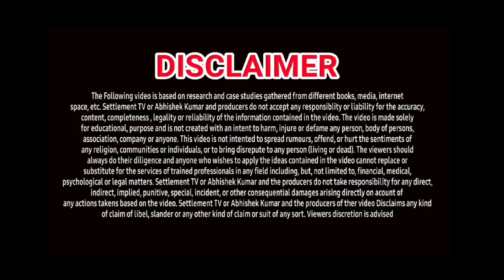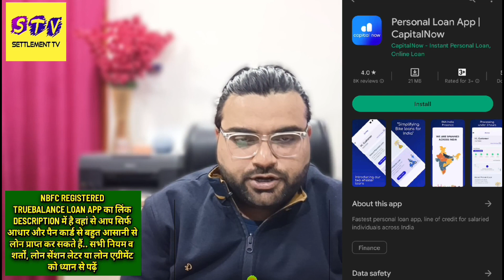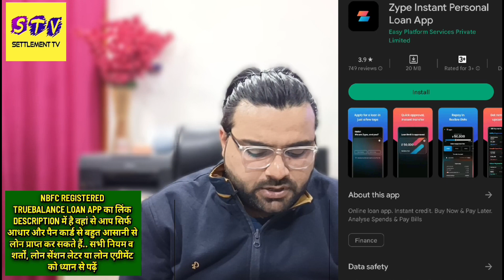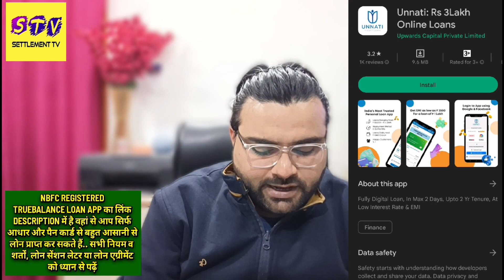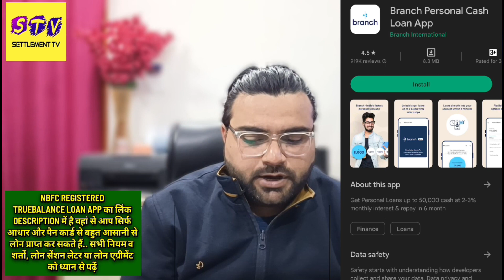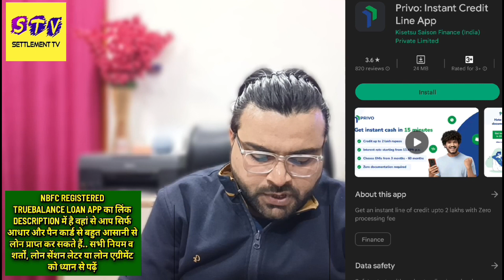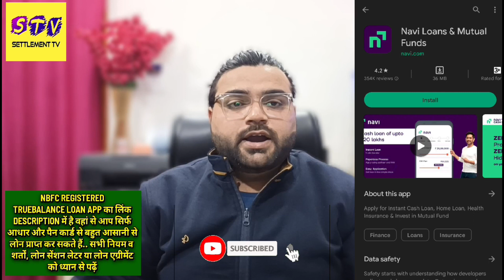TOP 8 LOAN APPS IN INDIA | FEB 2023 UPDATE | LOW CIBIL INSTANT PERSONAL LOAN APPS | NO SALARY SLIPS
सिर्फ आधार और पैन कार्ड से भी मिलेगा लोन

1. 8 BEST LOAN APPS
2. NEW LOAN APPS FEBRUARY 2023
3. INSTANT LOAN APPS
4. TODAYS LOAN APPS
5. BEST LOAN APPS
6. TOP 8 LOAN APPS IN INDIA
7. TOP LOAN APPS IN INDIA
8. INSTANT LOAN APPS IN INDIA
9. BEST LOAN APPS IN INDIA
10. AADHAR CARD LOAN
11. PAN CARD LOAN
12. EMI LOAN
13. INSTANT LOAN APPROVAL
14. LOAN APPROVAL IN MINUTES
15. LOAN WITHOUT SALARY SLIP
16. LOAN WITHOUT BANK STATEMENT
17. LOAN APPS NEW LAUNCHED
18. NEW LAUNCHED LOAN APPS
19. EASY LOAN APPS
20. TODAYS LAUNCHED LOAN APPS
21. TODAY'S NEW LOAN APPS
22. TOP LOAN APPS IN HINDI
23. LOAN APPS NEW AND EASY
24. INSTANT LOAN WITHOUT SALARY SLIP
25. LOAN APPLICATIONS FOR ANDROID
26. TATA NEU LOAN APP
27. STUDENT LOAN APPS